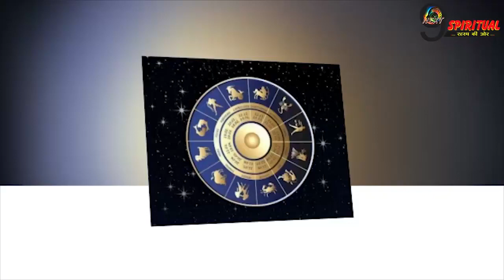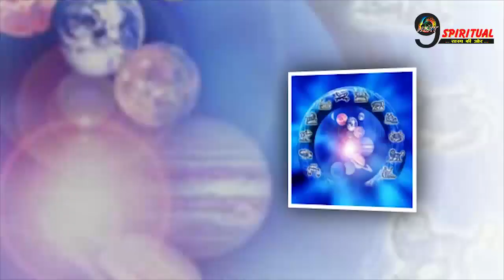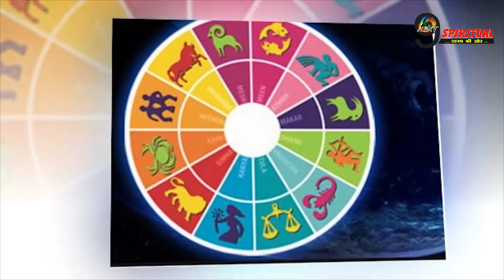शनिदेव की महिमा से ख़ुशी से भर जाएगा इन राशियों का जीवन ||Today Hororscope